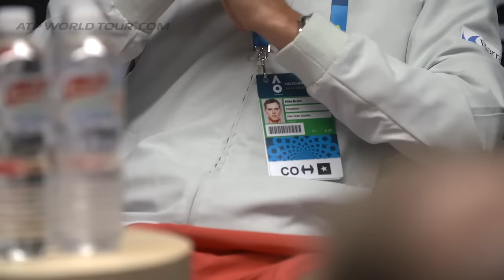Bryans To Face Kontinen/Peers In Australian Open Final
Get ready for the Australian Open doubles final, featuring the Bryans against Henri Kontinen and John Peers.